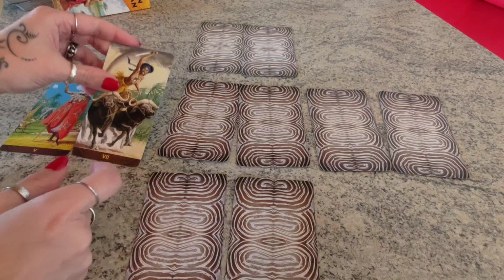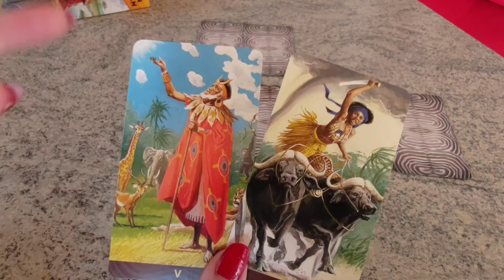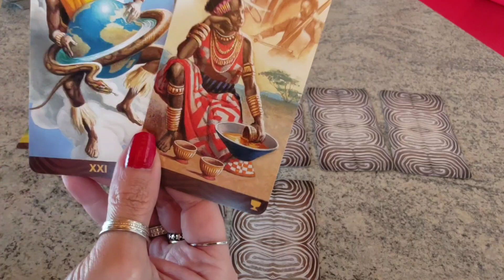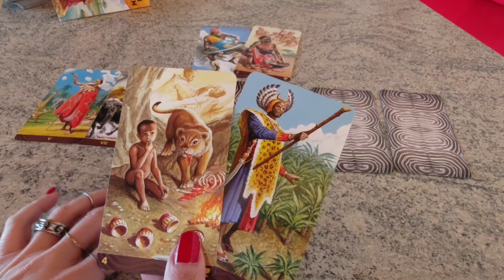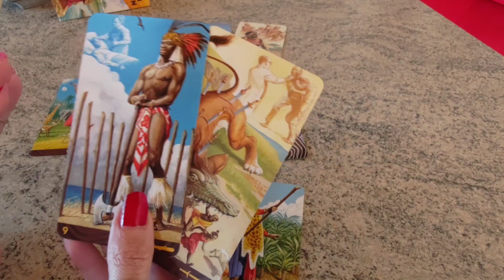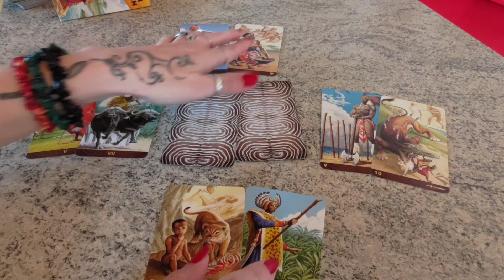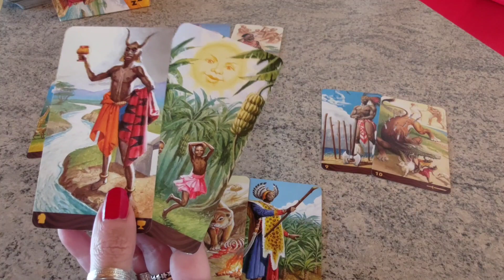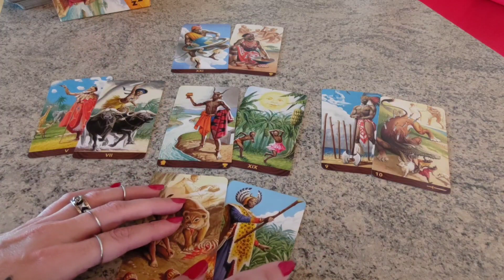Chiusura da molto con l'ex: cosa pensa della separazione, di me e di fare? Ed io, cosa dovrei fare?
Per comprendere la grande profondità di una stesa con gli African American Tarot, per poterne comprendere genesi, tradizioni e cultura che ne sottende, vi rimando al video di cui il link:
Religione e riti divinatori dagli Yoruba Africani alla Santeria cubana e al Candomblé brasiliano